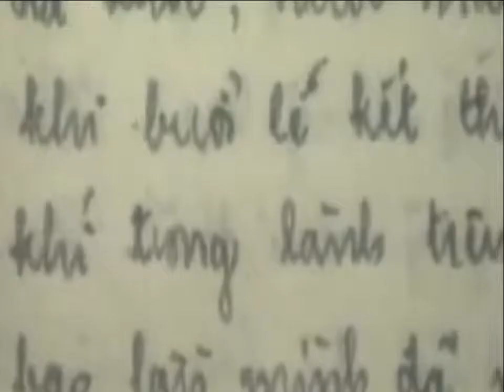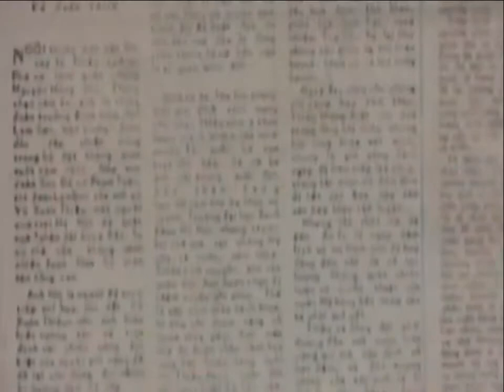mai mai tuoi 20